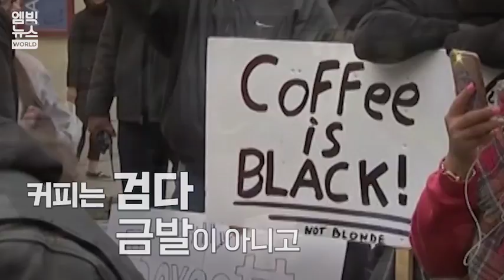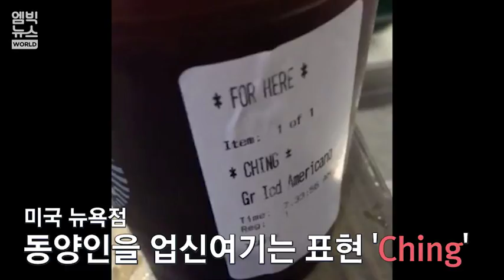스벅, 인종차별 했다가 쓴맛보는 중 하루 문 닫으면 $20,000,000=213억원 손해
스타벅스 매장에서 일행이 올 때까지 주문을 안 하고 있던 흑인남성 2명이 경찰에 체포됐습니다.

시민들은 필라델피아의 해당 매장을 점거하고 인종차별 항의 시위를 벌였습니다.

스타벅스에서 벌어진 인종차별 문제는 흑인에 국한된 것이 아닙니다.

미국과 유럽의 스타벅스에서는 동양인 고객에게

황인종 비하 표현이 적힌 음료를 건넨 일이 한 두 번이 아닙니다.

논란이 커지면서 스타벅스는 CEO가 나서 공개사과했습니다.

또 오는 5월 29일 하루, 미국 전체 매장의 문을 닫고

직원들에게 인종차별 예방 교육을 실시하기로 했습니다.

미국의 8천개 매장이 모두 문을 닫으면 2천만달러, 우리돈 213억원이 넘는 손실이 예상됩니다.

이번 조치로 고객의 마음을 달래고, 불매운동을 막을 수 있을까요?